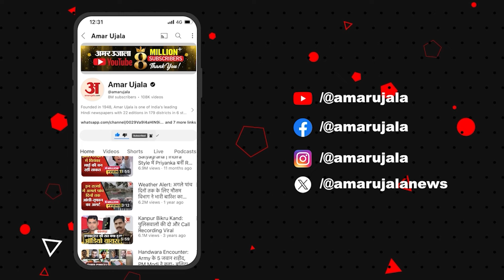Imran Masood on PM Modi: लोकसभा में पीएम मोदी के भाषण पर इमरान मसूद का पलटवार !| parliament session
पीएम मोदी ने लोकसभा में संविधान पर चर्चा पर अपना जवाब दिया था, जिस पर कांग्रेस नेता इमरान मसूद ने पलटवार किया है...जानें क्या कुछ कहा..